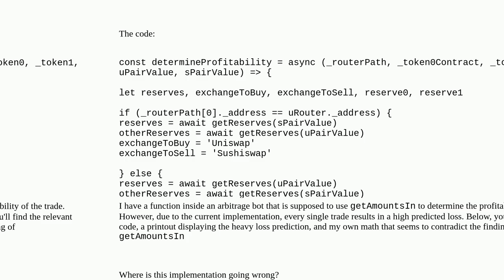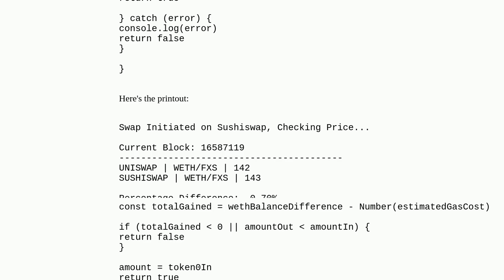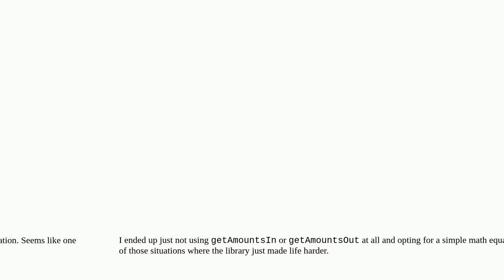How to calculate price using getAmountsIn?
A special thanks goes out to the community

  solidity uniswap web3js blockchain javascript